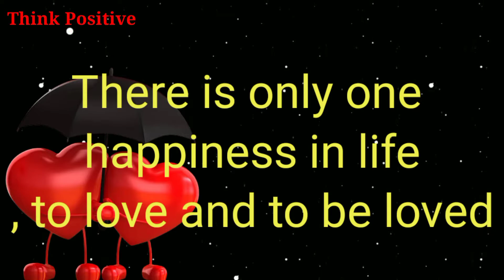Best love quotes piyaar ki kuch piyari line ....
the best Love quotes.
Love is a game that two can play and both win.

piyar ki acchi line
love quotes
love thing
love story
love line
love poem
love status
poyari line
loves line
love life